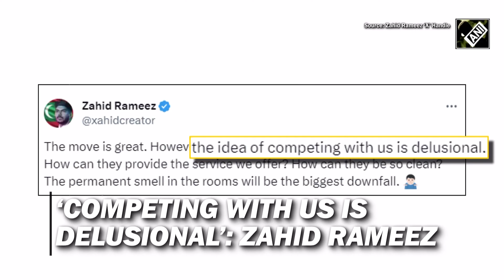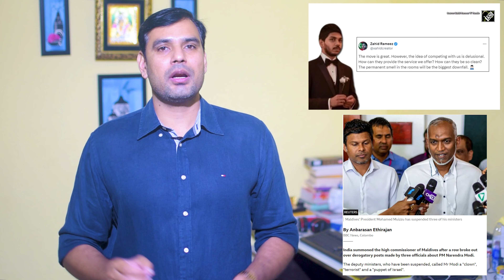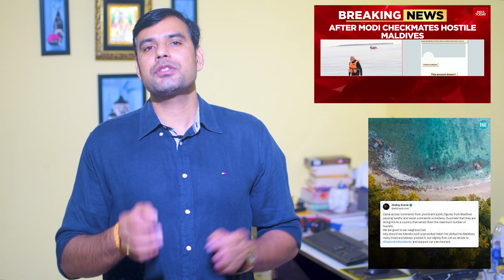The Geopolitical Chessboard: Lakshadweep vs. Maldives and Its Political Ripples on Modi | Hindi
Welcome to Dr. Suresh - Advocate! 🌐 In this video, we delve deep into the complex geopolitical chessboard as we explore the ongoing controversy between Lakshadweep and the Maldives, and the significant political ripples it sends through the leadership of Prime Minister Narendra Modi.

🤔 What's the Controversy About?
Discover the roots of the Lakshadweep vs. Maldives dispute and gain insights into the geopolitical factors at play. From territorial claims to strategic interests, we unravel the layers of this intriguing confrontation.

🌍 Global Implications for Modi's Leadership
Explore the broader implications of this regional tension on India's diplomatic stance and the leadership of Prime Minister Narendra Modi. How does this geopolitical chess move impact India's standing on the global stage?

🔍 Analyzing Modi's Response
We meticulously analyze PM Modi's response to the Lakshadweep-Maldives controversy. How does he navigate the political intricacies, and what does this episode reveal about his diplomatic strategies?

🌊 Tightrope Walk: Managing Domestic and International Pressures
Dive into the challenges faced by Modi's administration as they attempt to balance domestic concerns with international pressures. The delicate diplomatic tightrope walk is explored in detail.

🔮 Predictions and Future Scenarios
Join us as we speculate on potential future scenarios arising from this geopolitical chessboard. What could this mean for the future of diplomatic relations in the region, and how might it shape Modi's leadership narrative?

Share your thoughts and opinions in the comments section below. Do you think this controversy will have a lasting impact on Modi's leadership? How should India navigate such geopolitical challenges?

Stay updated with our latest analyses and discussions on pressing geopolitical issues.

Follow us on @drsureshadv  for real-time updates and engaging discussions. Your insights enrich our content, and we value your active participation in the global dialogue.

We appreciate your support and look forward to bringing you more insightful content on the dynamic landscape of global politics. Until next time, this is Dr. Suresh Chaudhary signing off! 🌐🤝

What is the background of the Maldives vs. Lakshadweep dispute?
What are the key issues leading to tensions between Maldives and Lakshadweep?
How do the geographical factors play a role in this dispute?
What is the stance of the Maldives government on the issue, and how does it compare to Lakshadweep's position?
Are there historical factors contributing to the current dispute?
What are the international implications of the Maldives-Lakshadweep conflict?
How has the international community responded to the tensions between Maldives and Lakshadweep?
What steps have been taken diplomatically to address the dispute?
How does this conflict impact regional stability in South Asia?
What role does leadership, especially that of PM Modi, play in resolving this dispute?
Have there been any attempts at mediation or negotiation between the parties involved?
How might the Maldives-Lakshadweep dispute affect trade and economic relations in the region?
Are there security concerns associated with this conflict, and how are they being addressed?
What is the historical context of relations between Maldives and Lakshadweep?
How do the residents of Lakshadweep and the Maldives view the dispute, and what are their concerns?